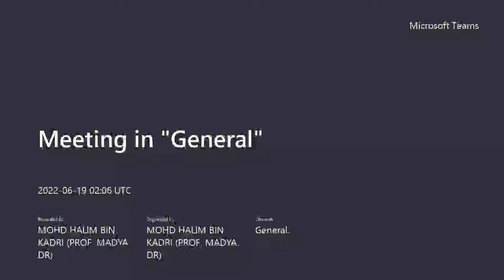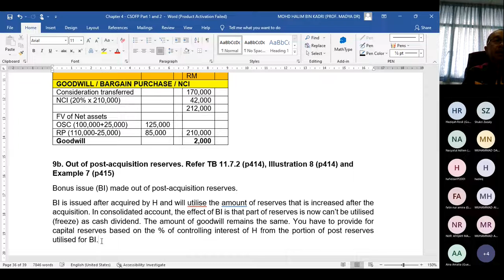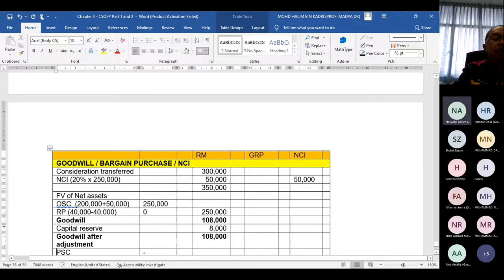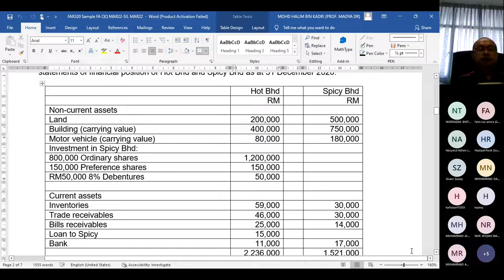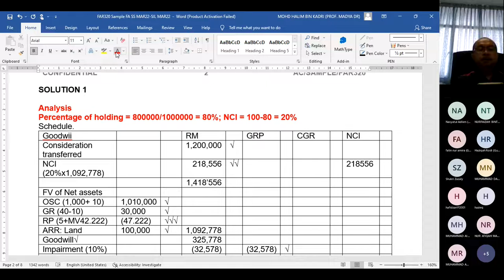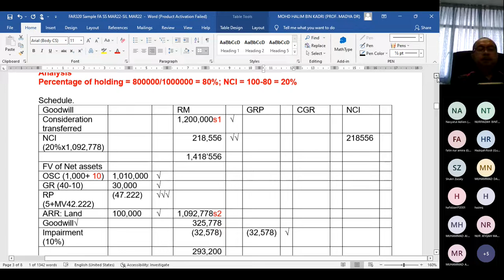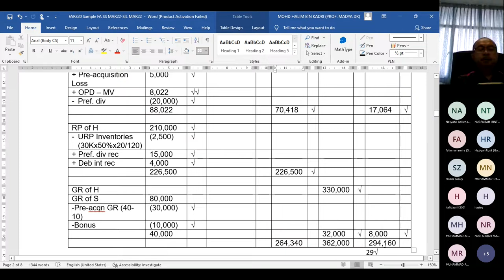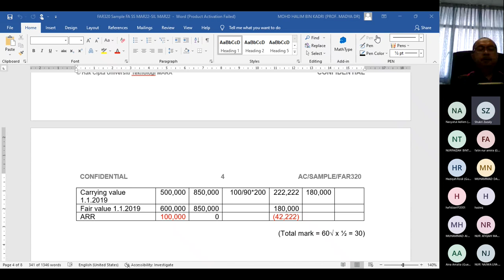Bonus issue and sample final